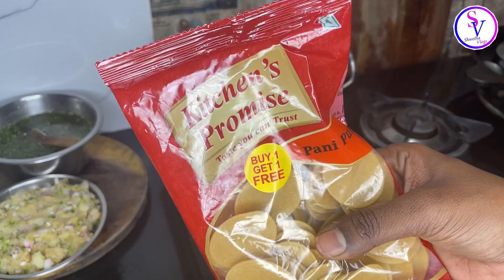Kodo\Araka\ಅರಕ Millets recipe ಸಬ್ಬಕ್ಕಿ ದಾಲ್ ಕಿಚಡಿ ಮಾಡಿ | ವೆಜ್ ಕಟ್ಲೆಟ್ |Ash Gourd juice| Pani puri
Kitchenwell Plastic Fridge Square...
Rlanos 10pcs Hair Ties,High...
JIALTO 20 Pcs Heavy Duty Adhesive...
Diablos 1000Ml Glass Oil...
Zexica Gloves Magic Silicone Dish...
Syvo WT 3130 Aluminum Tripod...
Satshree Store 1000Ml Glass jar,...
JASIFS Fridge Storage Box Fridge...
FlyBuy Hub Pack of 84 Waterproof...
Cotton Dress
Cotton Dress
Cotton Dress
dailyvlogs dailyvlogs helthyrecipes healthyfood healthlifebangla healthyeating food creativevlogs 500k 500ksubscribe vlogs cookingvlogs dailykannadavlogs kannadacookingrecipes cooking kannadavlogs Kitchenwell Plastic Fridge Square...

recipe vlog
recipe for the day
WhotocookAarka Millets khichdi
WhotomakeAarka Millets khichdi
WhotopreparAarka Millets khichdi
Aarka Millets khichdi Recipeinkannada
Aarka Millets khichdi in Kannada
Aarka Millets khichdi Recipe
Aarka Millets khichdi

who to cook Aarka Millets khichdi
who to Make Aarka Millets khichdi
who to Prepar Aarka Millets khichdi
Aarka Millets khichdi  recipe in kannada
Aarka Millets khichdi
who to cook Sabbakki khichdi,
who to Make Sabbakki khichdi,
who to Prepar Sabbakki khichdi,
Sabbakki khichdi recipe in kannada,
Sabbakki khichdi in kannada,
Sabbakki khichdi recipe ,
Sabbakki khichdi,